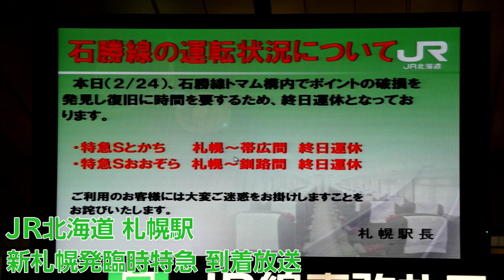JR北海道札幌駅 新札幌発臨時特急 到着放送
JR北海道札幌駅にて新夕張発臨時特急入線時の放送です。
札幌駅では始発駅が新札幌に設定されているので、放送は新札幌始発仕様となっています。